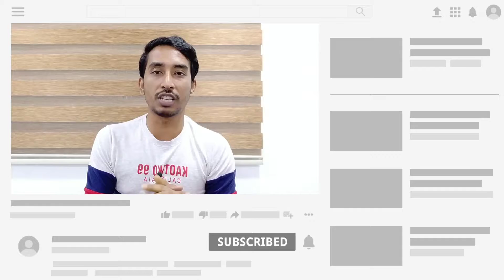How to complete 1000 subscribers | 1000 subscribers kaise complete kare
4000 hours watch time kaise complete kare